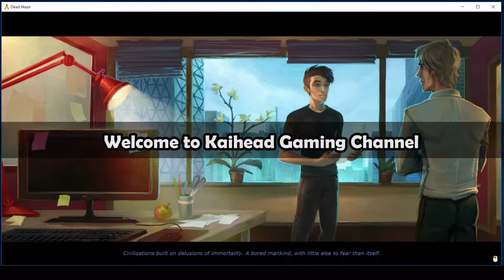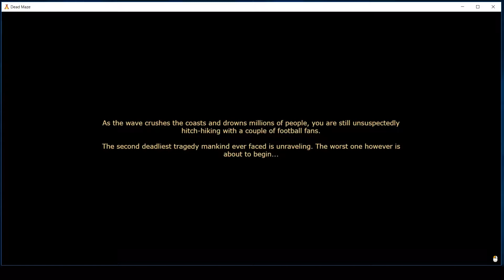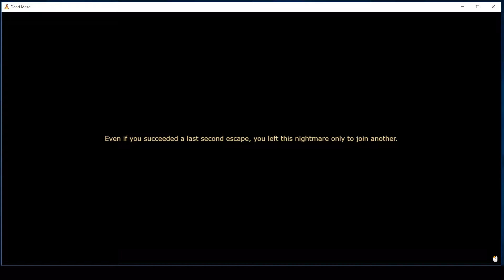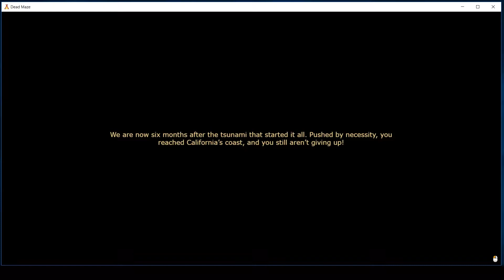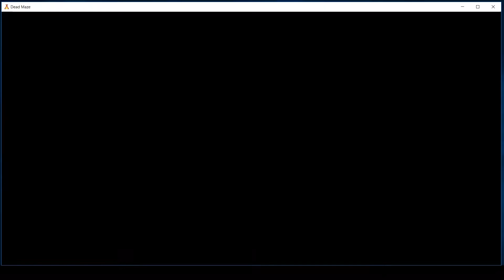Dead Maze - 2D Massive Multiplayer Zombie Survival. Opening Cut-scenes and Gameplay Intro